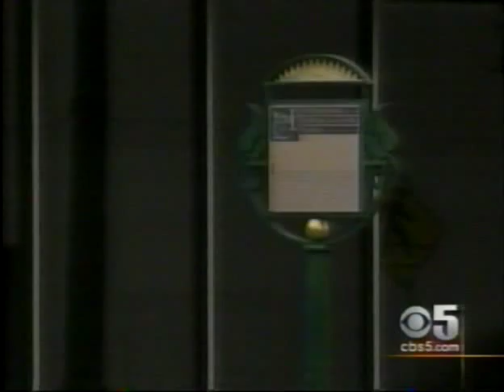Channel 5 at IBM 350 RAMAC coverage, 2006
This Is the 50th Anniversary of the harddisk drive (2006)

This Is the IBM 350 Ramac, the worlds first hard drive.

Channel 5 at RAMAC coverage on January 29, 2006.

A Ramac pioneer tells about the ramac. And also tells how many Ramac drives It takes to reach the same capacity as a 16gb Ipod.